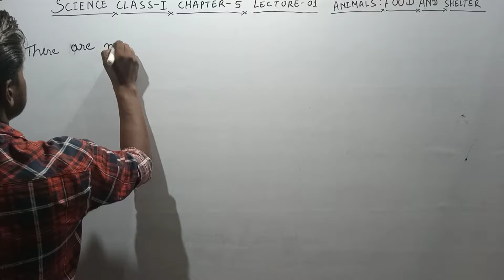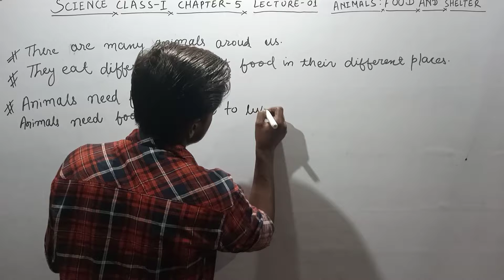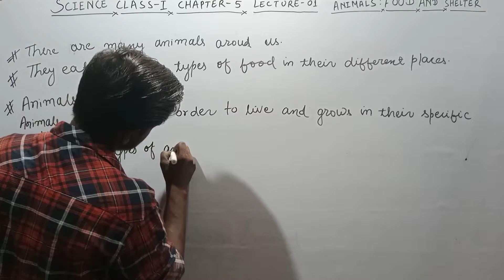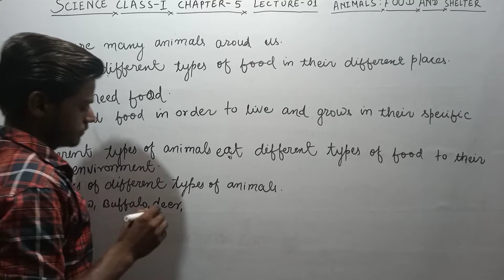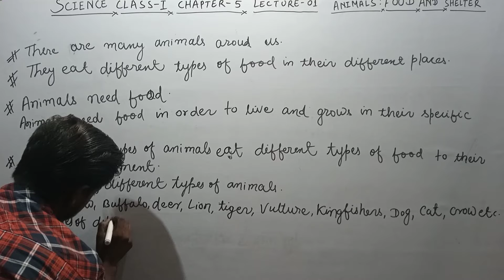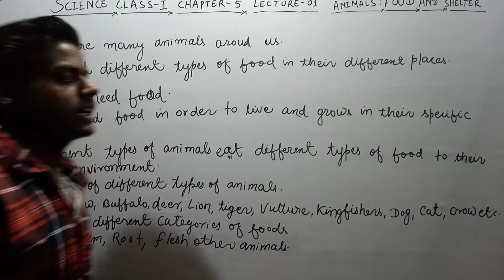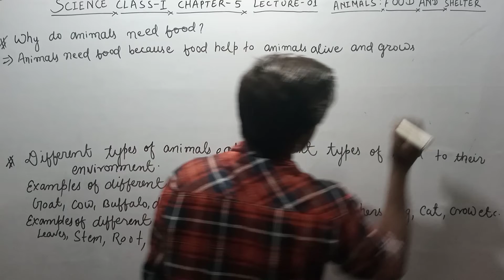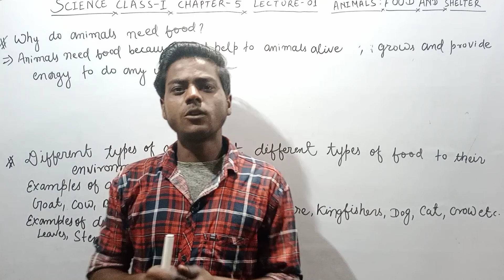Different animals eat different foods chapter 5 lecture 01 animals food and shelter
Fully details of the different types of animals of different types of food chapter 5 lecture 01 animals food and shelter